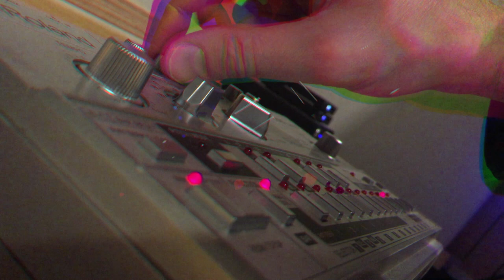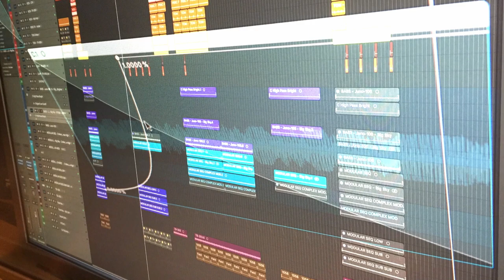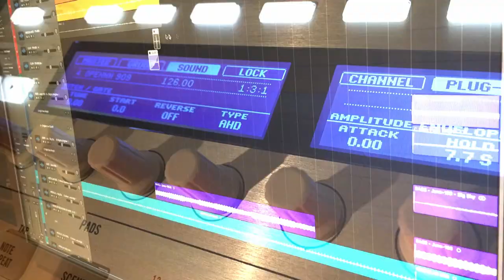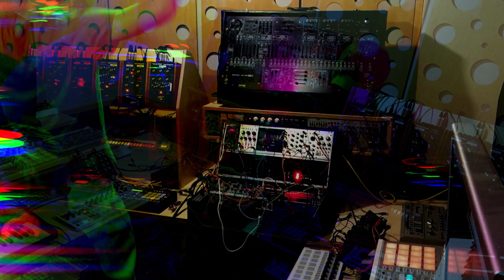DISPAK Ozornin Video